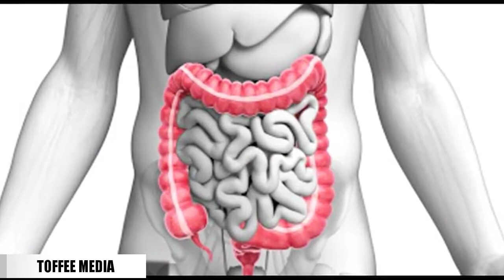हर रोज 1 केला खाने के ये 9 फायदे जानकर हैरान हो जाएंगे आप | Helth Benefits Of Banana | TOFFEE MEDIA